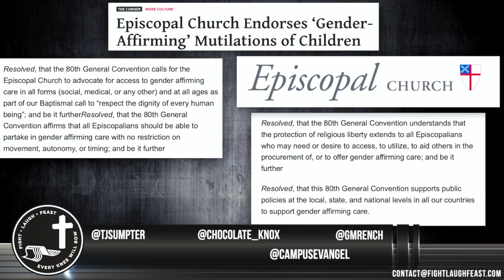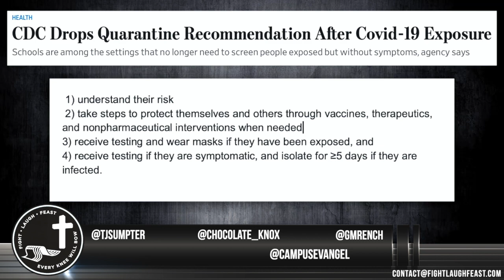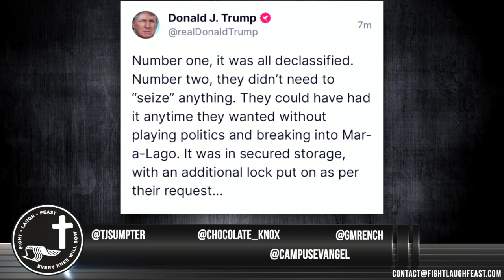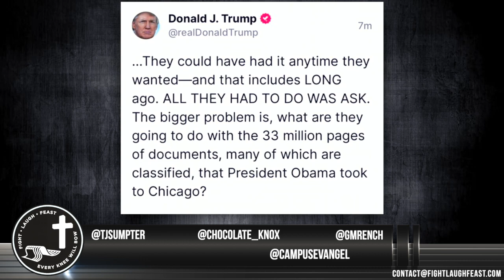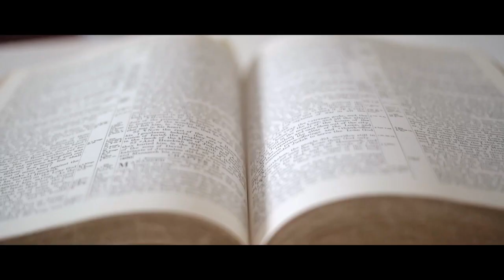CDC Changes, Episcopalians OK w/ Gender Surgery, & Minor Attracted Peeps?? Weekly Recap w/ Toby